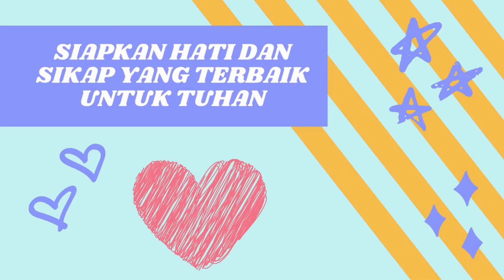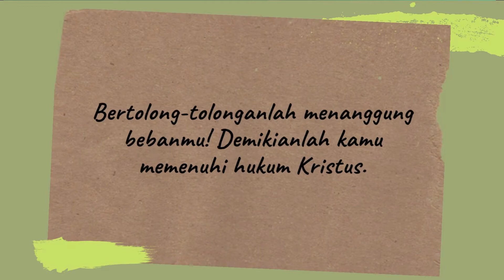KEBAKTIAN SM "Kelas Besar (3 - 6 SD) I Supporting Team I 02 Januari 2022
KEBAKTIAN SEKOLAH MINGGU
KELAS BESAR ( 3 - 6 SD )
GKBJ Cengkareng, Minggu 02 Januari 2022
dengan tema "Supporting Team" Oleh Laoshi Stephen Paul